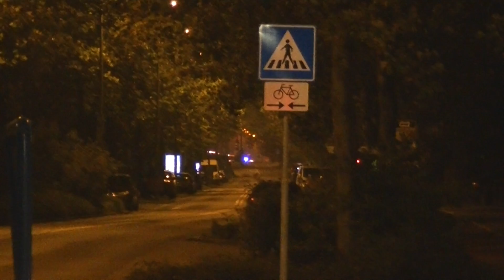A1 ambulance 15-114 (oude) ACACIAHOF PIJNACKER